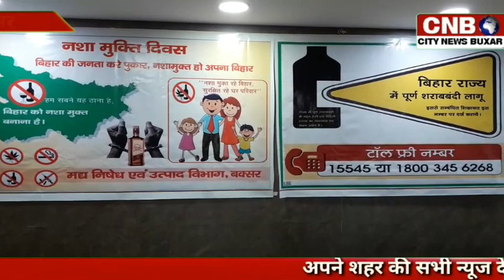बिहार राज्य में नशा मुक्ति पर जिलाधिकारी के सभाकक्ष में हुआ कार्यक्रम सैकड़ों लोग शामिल हुए